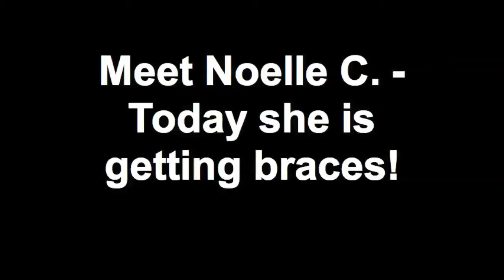Video Blog - Noelle C. - First Day of Treatment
Meet Noelle C. This video captures her first day of treatment with Davis Orthodontics. She will be checking in with us throughout treatment to provide updates on her progress!